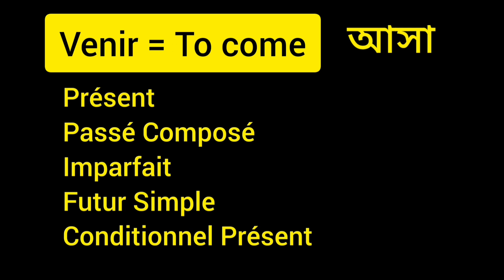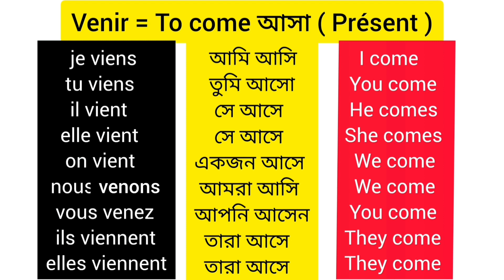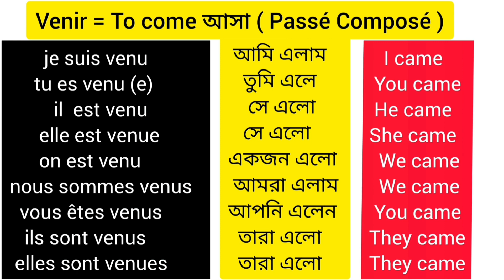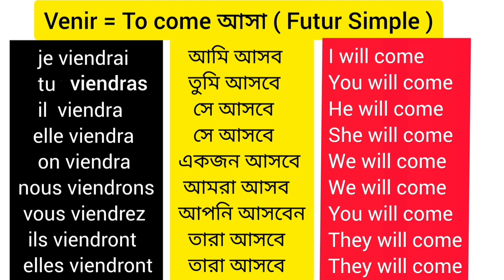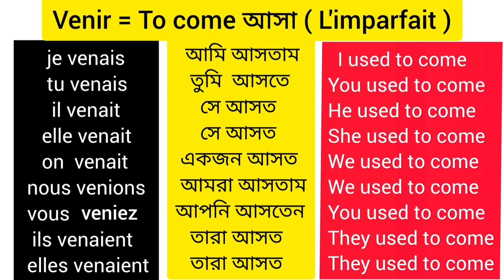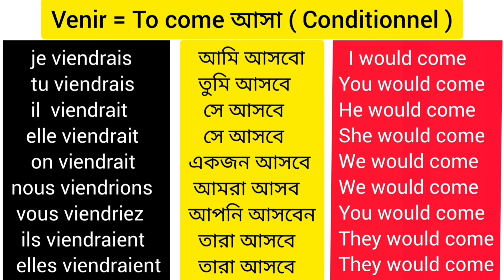Venir = To come ( In different tenses ) ফরাসি ক্রিয়া Venir